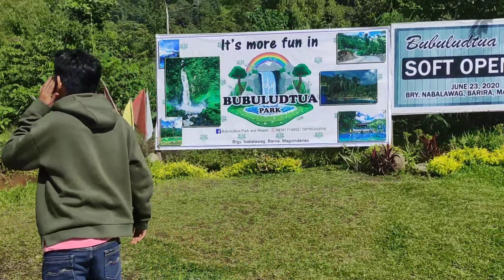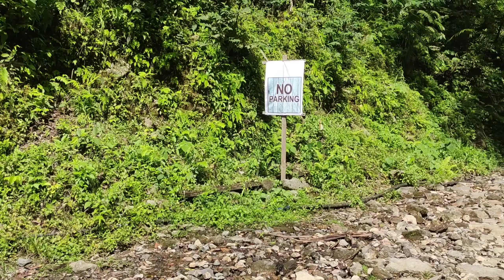RIDE GOALS WITH Q.B.R.C